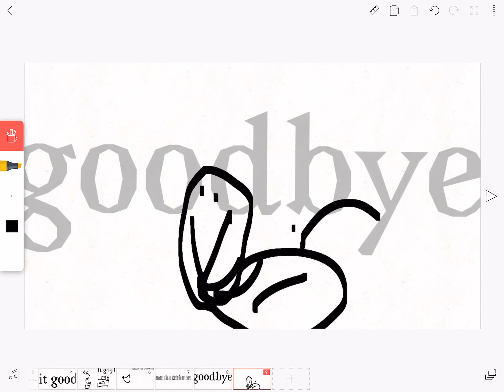My opinion on flamingo is this..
I spelled opinion wrong sorry